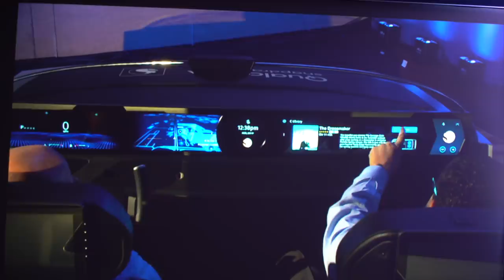CES 2019 MES COUPS DE COEUR DU JOUR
À J-1 de l'ouverture officielle du CES 2019, retour sur les annonces marquantes de la journée avec les conférences de presse et la Pepcom, qui nous a permis de découvrir de nouveaux produits intéressants.